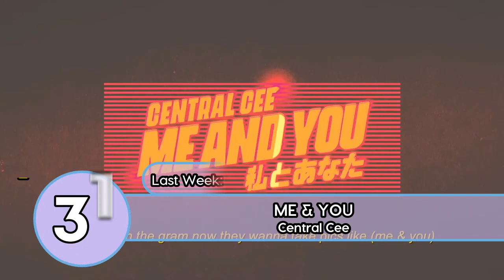Top 40 Songs Of The Week - February 25, 2023 (UK Singles Chart) | Billboard Top Music Charts 2023